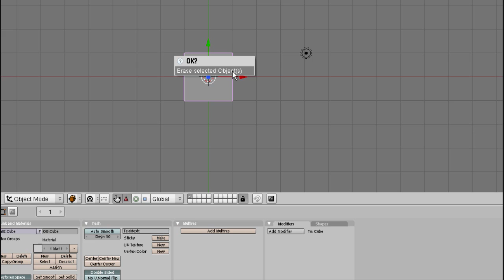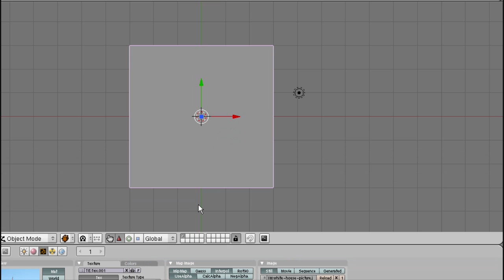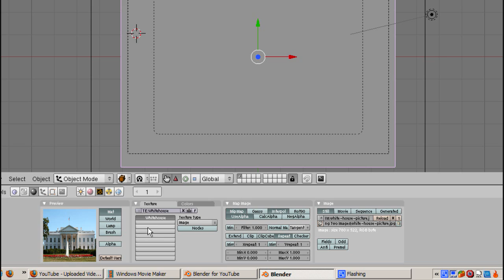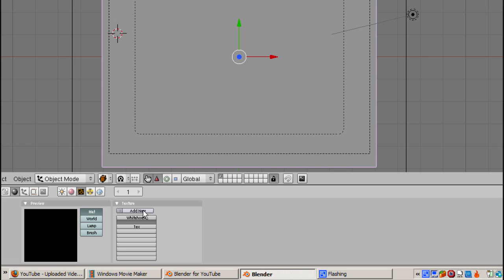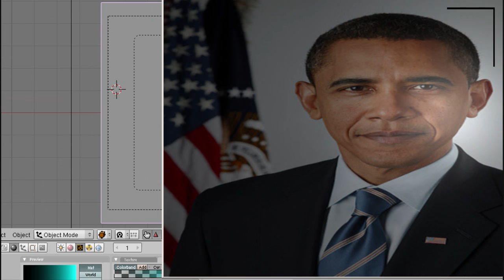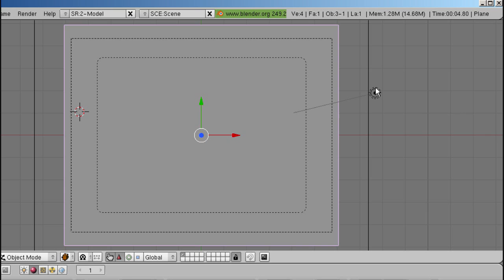Ira Krakow's Color Gradient Blender Tutorial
I show how to combine the image of President Obama in the foreground, with the image of the White House in the background, so that the White House shows behind the President.  This is a common layering technique in image editors such as Adobe Photoshop or the GIMP.  It's possible in Blender using its built in Blend texture.   I also demonstrate how to position the active camera to the 3D view and to adjust the lamp so that specular highlights - the bright spot in the default Blender lamp - are eliminated.